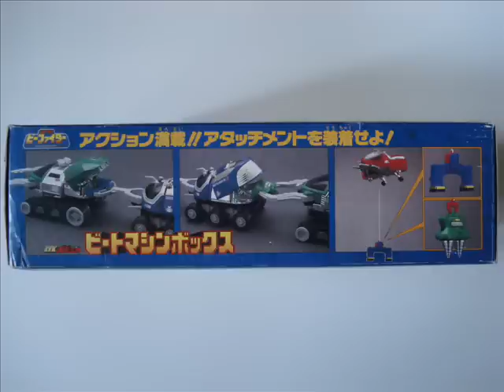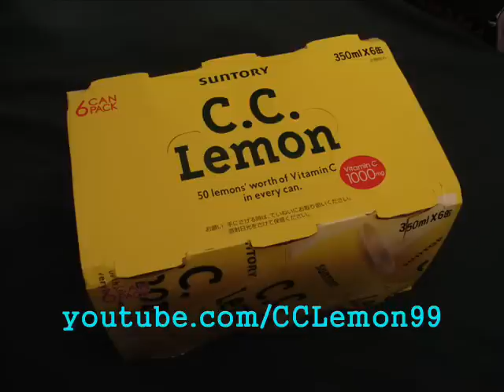Jukou B-Fighter Beet Machine Box 重甲ビーファイター ビートマシンボックス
A non-Sentai Mecha video? NICE! Today's video is of the DX Popynica Beet Machine Box (DX ポピニカ
ビートマシンボックス) from Jukou B-Fighter (重甲ビーファイター).

The Beet Machine Box contains all three Beet Machines. They are...

1. Beet Luder
2. Stagger Tank
3. Red Gyro

1. ビートルーダー
2. スタッガータンク
3. レッドジャイロ

Included in this set is the Magnet Attachment (マグネアタッチメント), Drill Attachment (ドリルアタッチメント), and mini versions of all three B-Fighter (Blue Beet, G-Stag, Reddle - ブルービート, ジースタッグ, レッドル).

The toys themselves have a pretty nice selection of special features. Beet Luder has spring adjusted wheels, and had storage space for the Drill Attachment. Stagger Tank has a rubber tank track as well as working pinchers plus storage for the Magnet Attachment. Red Gyro can expose it's engine compartment as well as spin it's turbines plus use a claw which can carry either the Magnet Attachment or the Drill Attachment. All three mini-Bighter figures can ride in the cockpit of their vehicles.

Later on in the series Mega Herakles (メガヘラクレス) made an appearance as the last mecha. It had the ability to carry all three Beet Machines.

Big Bad Beetleborgs had a US release of the Beet Machine Box...sort've. Instead of being released in a Boxset, they were sold individually. The main different in the toys was the lack of Die Cast Metal part in the Bandai American versions. Also, the American version had fully painted versions of the mini B-Fighter figures that also folded at the waist. I would certainly go after the Beet Machine Box. Besides the Die Cast parts, the decals are much better looking on the Japanese version.

I'm also on Twitter. Follow me there! I like to tweet about video thoughts and other random things. Shoot me your questions there.